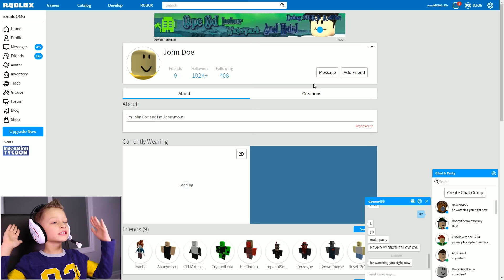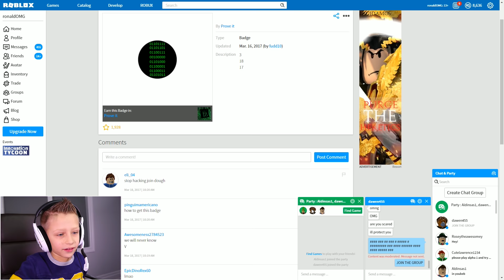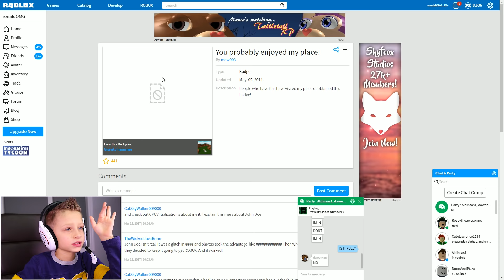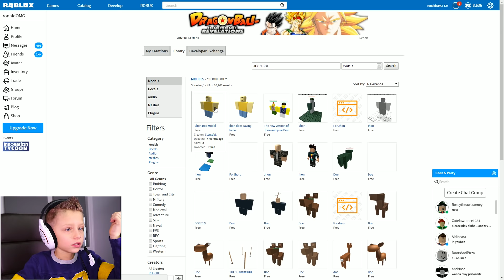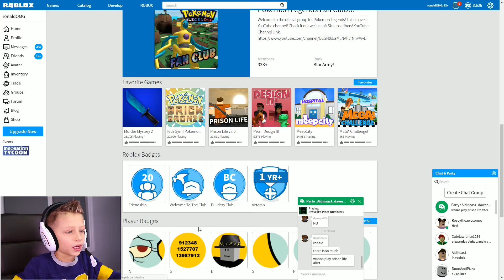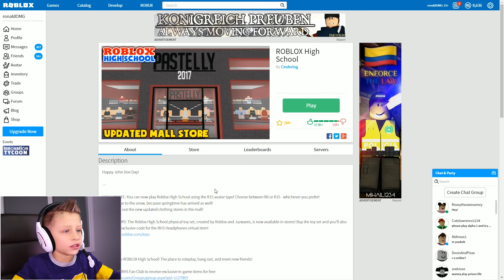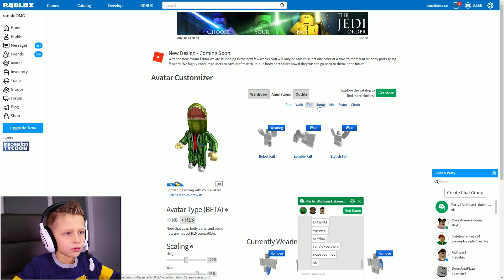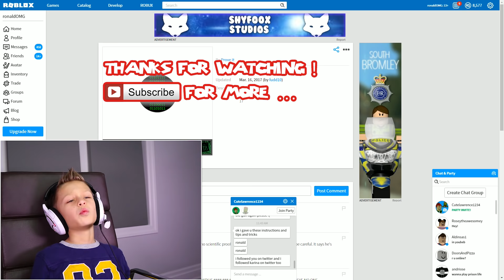John Doe HACKING on MARCH 18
John Doe is HACKING on March 18th. Let's look for John Doe!